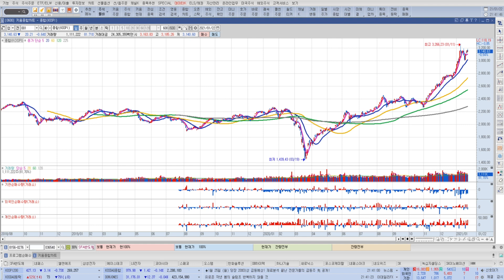[01.24] 1월 넷째주 주간스케줄로 본 한국시장전망!!